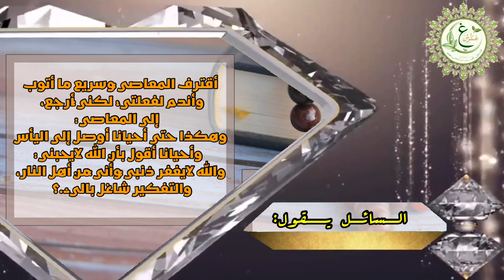(لا تقنطوا) مع (الشيخ هلال بن حمدون الوردي)🍃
السائل يقول: أقترف المعاصي وسريع ما أتوب وأندم لفعلتي، لكني أرجع،إلى المعاصي  وهكذا حتى أحيانا أوصل إلى اليأس وأحيانا أقول بأن الله لايحبني والله لايغفر ذنبي وأني من أهل النار، والتفكير شاغل بالي...؟

الجواب:-
هذا الاخ اولاً قبل ان نتوجه الى شطر قضيته الاولى فنأتي الى القسم الاخير منها انه يقول انه متندم. ويتهم نفسه ان الله سبحانه وتعالى لا يحبه. وهذا الندم بحد ذاته هي النفس اللوامة. الله تعالى يقول لا اقسم بيوم القيامة ولا اقسم بالنفس اللوامة. والنفس هذه التي تلومه على المعاصي والاثام. او النفس الامارة التي تأمره بالسوء اذا لم يبرئ نفسه كما هو الان في ساحة هذا الاخ الكريم. وما ابرئ نفسي ان النفس لامارةٌ بالسوء الا ما الا ما الا ما رحم ربي. ان ربي غفورٌ رحيم. فاذاً هذا يعني فيه خيرٌ عظيم بفضل الله تعالى. فيه خيرٌ عظيم. لانه هو متندم. ولانه يخشى العاقبة. ولانه يخشى سخط الله سبحانه وتعالى. ولانه يعلم ان الذي يمشي فيه خطأ. فيعني القسم الاول من امره الحمد لله انه متنبه. لانه هناك كثيرٌ من الشباب والشابات كذلك من يذهبون الى الذنوب والمعاصي والاثام ولم يدركوا انهم على خطأ. ولم يدركوا انهم على حافة النار والعياذ بالله ولم على انهم في الخطر العظيم. بل يظنون انهم على خير. او انهم يعني غارقون وفي الشهوة استكرتهم الشهوة ولم يستيقظوا منها بعد. فلذلك هم يعني اخطر من هذا الشاب لان هذا الشاب ومنتبه ومتندم. الا انه لا يستطيع ان يقلع عن هذا الذنب. وهذا هو الاخر او الشطر الاول من سؤاله ومن قضيته. كونه لا يستطيع. ويرجع الى الذنوب والمعاصي والاثام فلا بد ان يعرف ما هو السبب. لان لكل نارٍ دخان يعني لا يوجد دخان بدون نار. فما هو السبب الذي جعله آآ يفعل الذنوب والمعاصي والاثام يبحث. يعني اذا كانت هناك شهوات يبحث. هل هو مثلاً يتسبب في تلك الشهوات يطلق عنانه في النظر المحرم? يتابع الافلام الخليعة. يذهب مع اصدقاء السوء الذين يجرونه الى الزنا والمعاصي والاثام. يفارق الفاسدين. المرأة تفارق الفاسدات وكذلك ايضاً يعني يتابع قصص الغرام والحب في الافلام. وهي تتابع ايضاً قصص الغرام والحب في الافلام. ثم بعد ذلك تريد ان تطبقها على ارض الواقع. و يعني كذلك البعد عن القرآن الكريم. كذلك البعد عن مواطن الذكر. الله تعالى يقول من يعشوا هذي قضية مقدمة رتب الله تعالى عليها نتيجة. ومن يعش عن ذكر الرحمن نقيض له شيطاناً فهو له قرين. وانهم ليصدونهم عن السبيل ويحسبون انهم مهتدون. هذا الانسان يحسب انه مهتدي. لكن في الحقيقة ان الشيطان معه. بسبب الغفلة. بسبب ايضا عدم المحافظة على الصلاة. عدم الاستماع الى الذكر. الاستماع الى فنون الموسيقى والاغاني التي تهيج العاطفة.